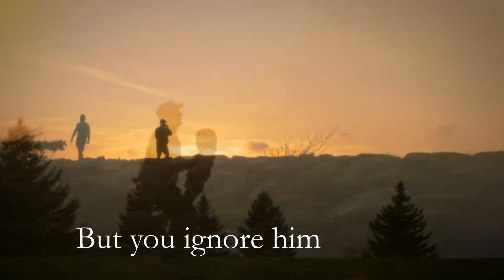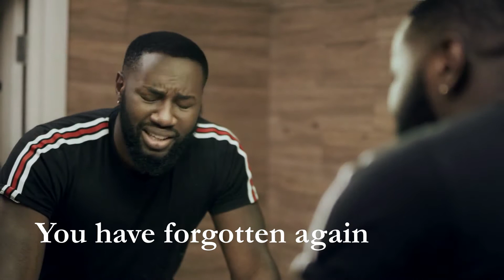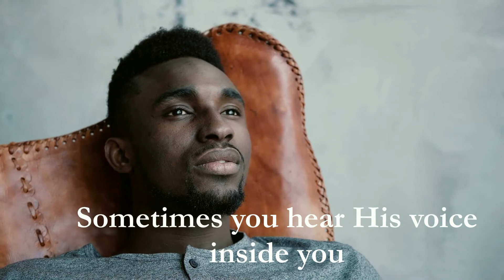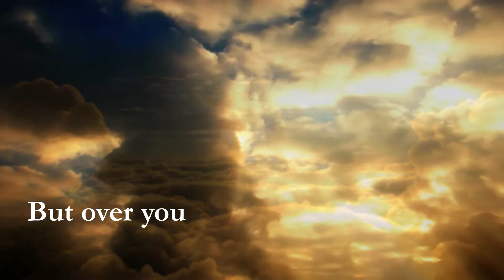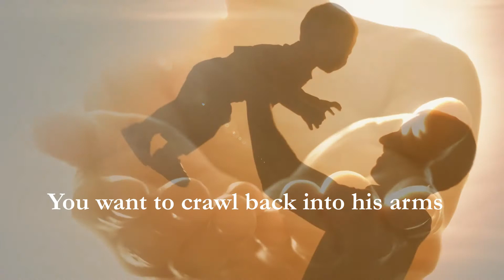Let Him In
OPEN ME!
YES NO VOICEOVER lol, just something different to allow for focus on the words and imagery. But tell me...Do you know  "Him" is? What are your guilty pleasures? Are you able to Let him into your heart? are you ready ...truly ready to give Him all of you, not just half of you ?

God is always ready to forgive you so do not feel like you have sinned far too much for Him to ever listen to you again because if you do that the devil wins. However, lets not take his love and mercy for granted.

Are we ready to live a life we would be proud of upon reflection after leaving earth?
Would we have any regrets?
Are we tired of feeling like a hypocritical Christian?
Are we ready to let our actions and lifestyle influence others positively?

Voiced secrets Instagram follow for updates

Video Editing by : Temilade Soyoye
Script: Temilade Soyoye
Video clip credits: Storyblocks